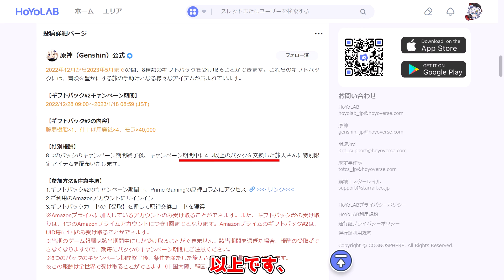【対象者配布】期間限定コード配布第2弾開始！特別限定アイテムも追加予定！【げんしん原神攻略解説】神里綾人リークなし,おすすめ無課金微課金超開花雷電将軍螺旋ナヒーダmihoyo収益原石,樹脂,コラボ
どうやら最終的に追加でなにかしらアイテムがもらえるようです
対象者のみ配布の期間限定コードです

ソース
アマプラはこちらから

受け取り

【全キャラ】2023年探索と螺旋攻略ティアリスト決定版！最強キャラと環境をチェック

放浪者と最も相性が良いキャラクターは誰？ランキング形式,ティアリスト形式

【上級者向け？】本国使うのが難しいキャラTOP5.6＆個人的使うのが難しいTOP５

新キャラカーヴェとはどんなキャラクター？判明していること考察まとめ！